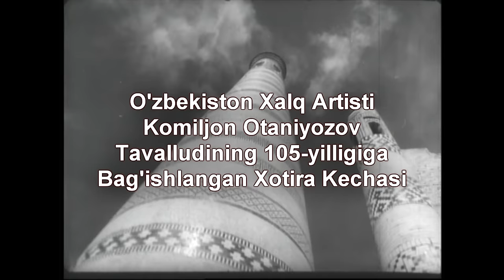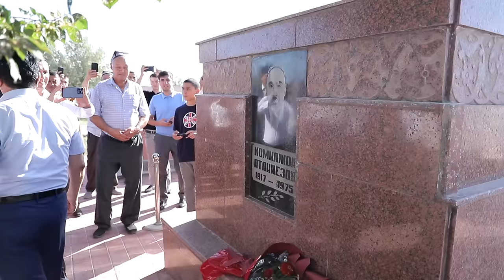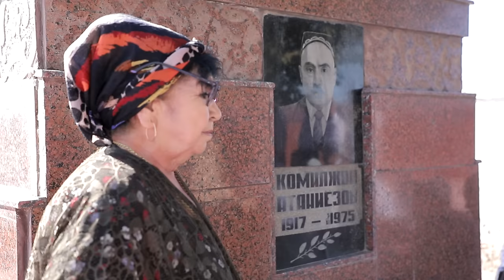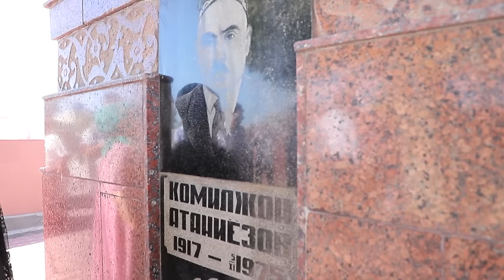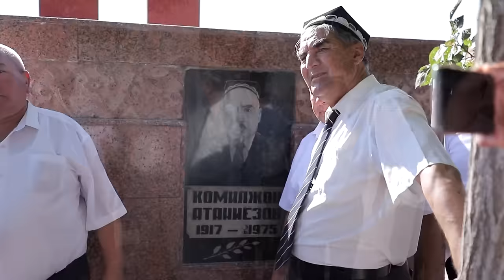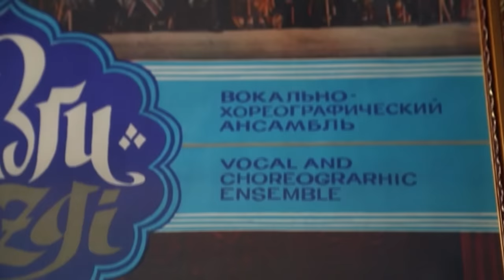Komiljon Otaniyozov Dunyoga G'ulg'ula Solgan Sanatkor 105 Yilligi 07 20 2022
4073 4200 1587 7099 Studiyamizni rivoji uchun o'z xissangizni qo'shishingiz mumkin